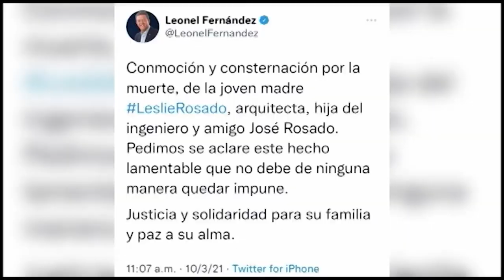Otra actuación salvaje PN: agente comete crimen que provoca ira y consternación a la población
Reportaje para Paso a paso